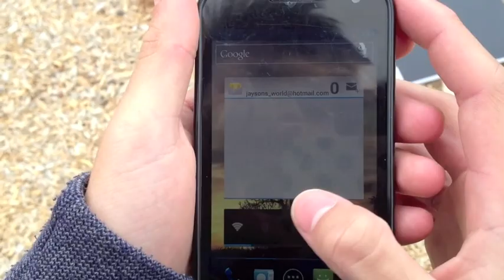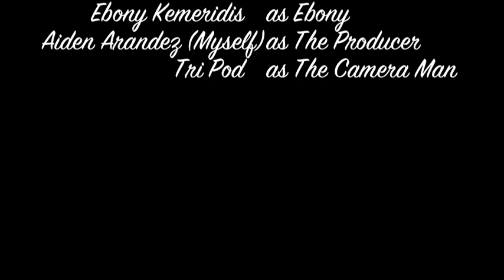Media SAT Final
This was my Media SAT for 2012 which i received an "A" for.
its meant to be a music video of an original song :)